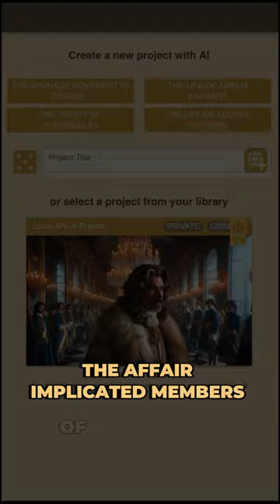Louis XIV, the King Sun 🌞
Step into the opulent world of Louis XIV, the Sun King, in our captivating video journey. Discover the grandeur of Versailles, witness the absolute power of the monarchy, and delve into the intricacies of court life. Unravel the legacy of France's longest-reigning monarch through lavish visuals and compelling narration. From absolutism to cultural patronage, explore the era that shaped Europe's history. Join us as we uncover the triumphs and tribulations of Louis XIV's reign in this immersive historical exploration.